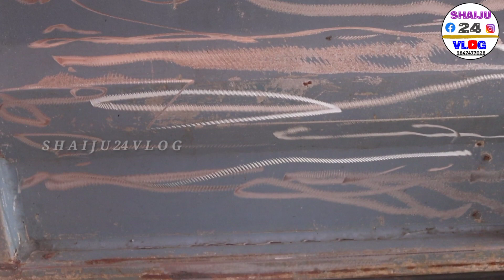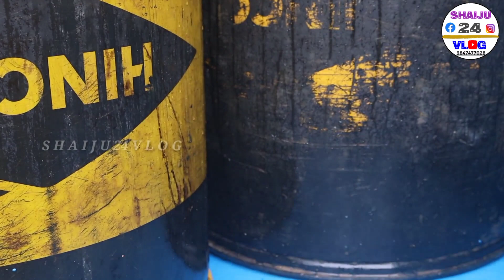ഫൈബർ കോട്ടിങ് ചെയ്തു കൊടുക്കും